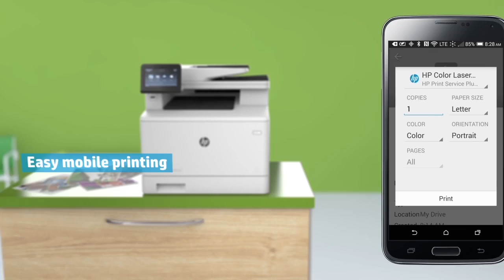HP LaserJet 400 Series Printer Features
See what makes the HP LaserJet 400 Series printers "best in class."

CCB Technology is a nationwide business IT services provider that specializes in the planning, design, procurement, implementation, and management of a complete range of IT solutions. Collaborating with over 500 worldwide industry leaders, we offer customized solutions for security, mobility, cloud, and backup and disaster recovery.